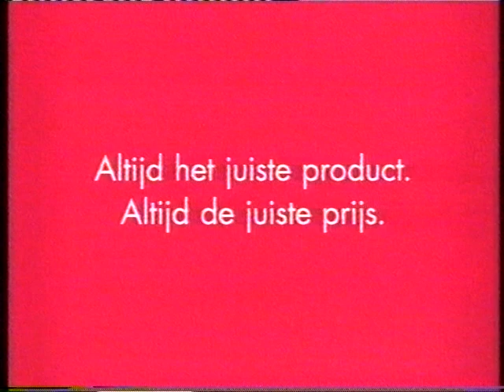STER 27-8-2006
STER-reclame: L'easy televisieverhuur / Nederland 1: Samen op 1 / Nederlandse Hartstichting / Nederland 3: Dit is 3 - Europees voetbal / HEMA / KRO Magazine (Boer zoekt vrouw, Yvon Jaspers)